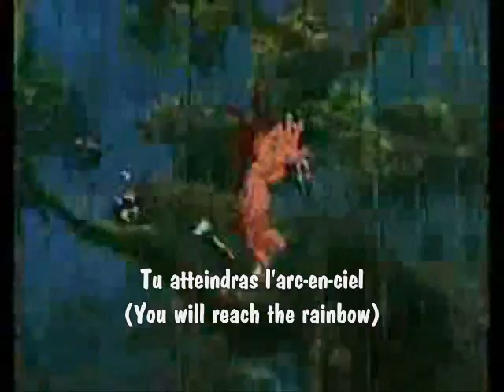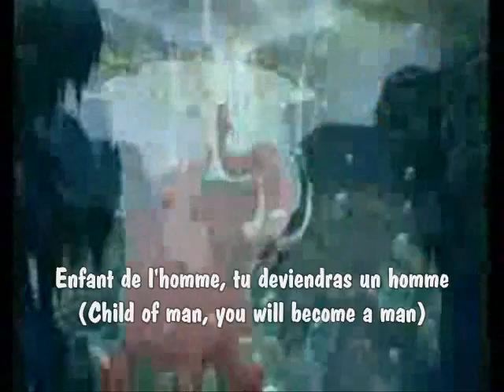Son of Man (French) w/ subs & translation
The song "Son of Man" in French from Disney's Tarzan. Sung by Phil Collins.

This is an old project that I found in my way-too-big pile of video files. I must have forgotten to finish/upload it. I've spiffed it up a bit for you. =D
Also, I didn't really like the new font I chose so I went back to my old one.

Vocab:
trouver - to find
chercher - to search for
main - hand
atteindre - to reach
homme - man
arc-en-ciel - rainbow
chemin - way
bientôt - soon